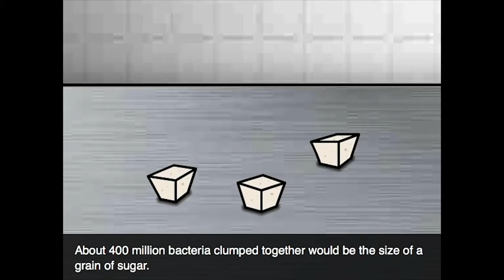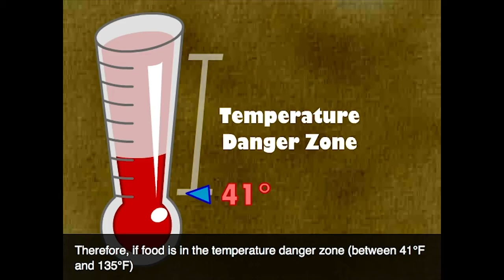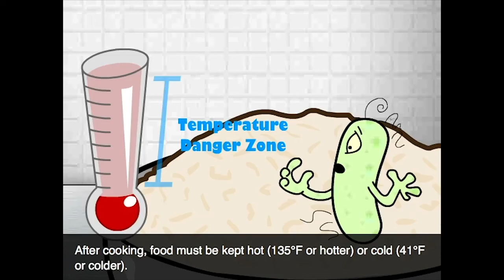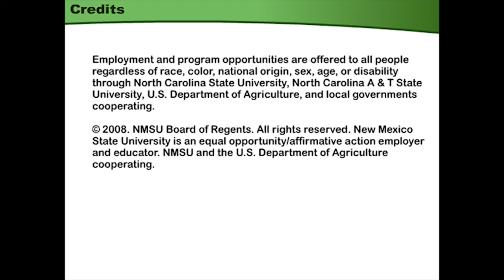Food Safety: Meet Bacteria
Most bacteria are beneficial to humans, but some bacteria cause food to spoil, while others cause foodborne illness. It’s important to safely handle potentially hazardous foods such as meat, milk, cooked vegetables, cooked rice, poultry and seafood. Avoid holding such foods between 41 and 105 degrees Fahrenheit for more than four hours. If food stays in this temperature danger zone for too long, it can make people sick, even if reheated. To prevent foodborne illness, make sure workers practice good hygiene, wash their hands, avoid cross-contamination, use clean and sanitized utensils, and keep prepared foods hotter than 135 degrees Fahrenheit or colder than 41 degrees Fahrenheit.

This material is based upon work supported by the Cooperative State Research, Education and Extension Service, U.S. Department of Agriculture, under Agreement No. 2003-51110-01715, the National Integrated Food Safety Initiative of the Integrated Research, Education, and Extension Competitive Grants Program. Any opinions, findings, conclusions or recommendations expressed in this publication are those of the author(s) and do not necessarily reflect the view of the U.S. Department of Agriculture.

Employment and program opportunities are offered to all people regardless of race, color, national origin, sex, age, or disability through North Carolina State University, North Carolina A & T State University, U.S. Department of Agriculture, and local governments cooperating.